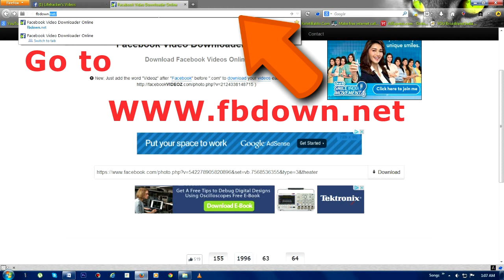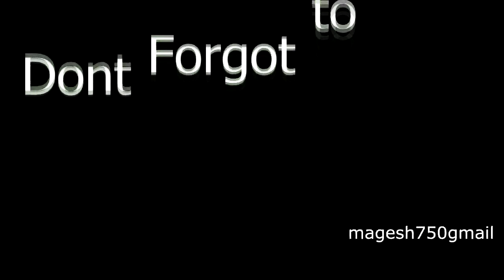HOW TO DOWNLOAD FACEBOOK VIDEOS ONLINE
In this video show how to download Facebook videos online free.

New tag

download facebook video online
download facebook videos
download facebook videos online
facebook video downloader online
facebook video download online
download videos from facebook online
download facebook videos online free
download video from facebook online
how to download videos from facebook to computer
download facebook video online free
online facebook video downloader
how to download video from facebook to computer
facebook video online downloader
how do i download videos from facebook
download videos online
baixar video facebook online
download facebook online
how to download videos from facebook to pc
facebook video grabber online
software to download facebook videos
facebook video grabber
download movie from facebook
facebook video
video online
download facebook vids
facebook videos
download videos
download video
videos online